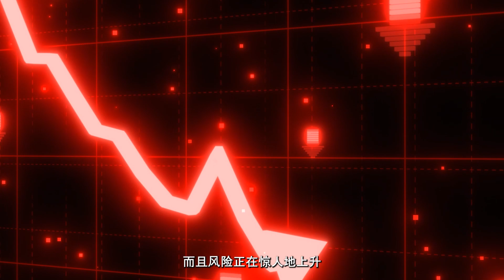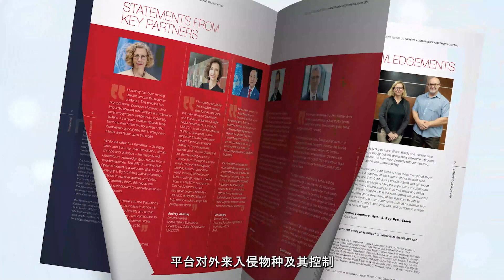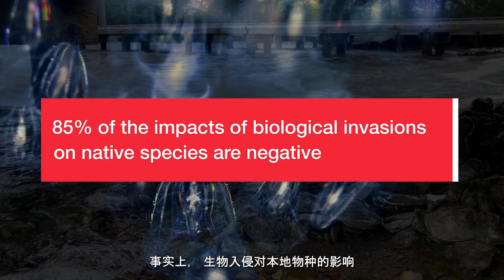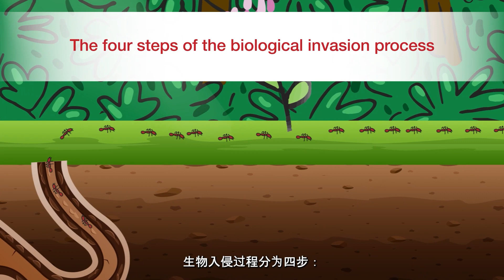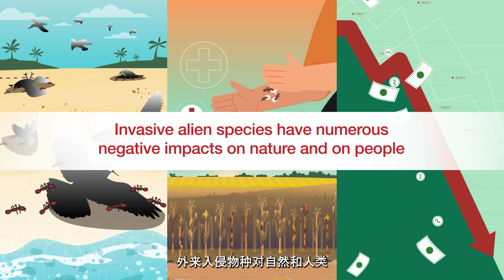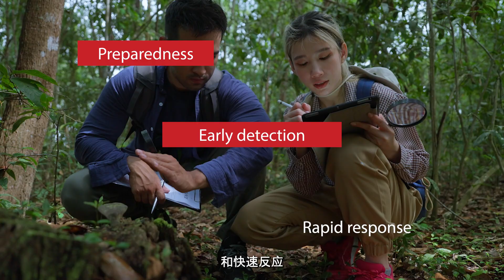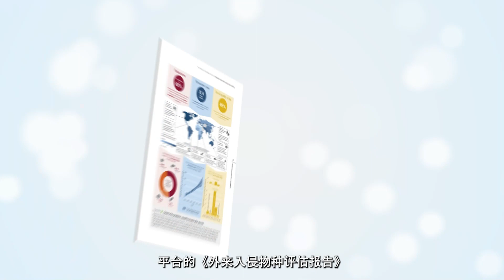IPBES Invasive Alien Species Assessment (Chinese subtitles)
请观看有关政府间科学政策平台外来入侵物种评估的中文摘要视频！

在2023年8月28日至9月2日于德国波恩举行的生物多样性和生态系统服务政府间科学政策平台第十次全体会议上，《生物多样性和生态系统服务政府间科学政策平台外来入侵物种及其控制专题评估报告》获得通过，其决策者摘要也获得批准。该报告是来自 49 个国家的 86 位专家历时四年的工作成果，综合了 13,000 多份参考文献的信息，为决策者提供了一份全面的科学评估和简明摘要文件。

外来入侵物种是全球生物多样性丧失的五大直接驱动因素之一。在进行这项评估时，专家们评估了外来入侵物种的现状和趋势、影响、驱动因素、管理以及应对其带来的挑战的政策选择。评估考虑了各种知识和价值体系，包括土著和地方知识。